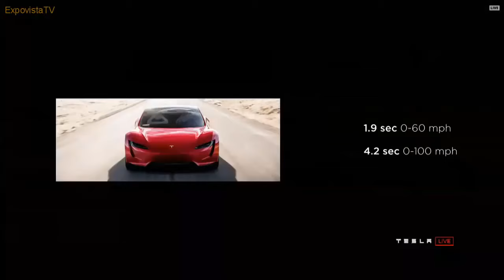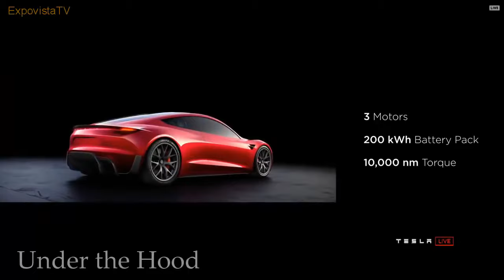Tesla Roadster Vs Bugatti Chiron - The Race is On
Startup Academy seeks to provide quality educational videos to share with the world. We proudly strive to spread information and give valuable advice to aspiring entrepreneurs. Startup Academy does not own the rights to these video clips.